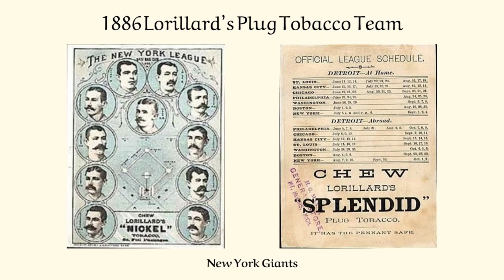1886 Lorillard's Plug Tobacco Team Baseball Card Set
1886 Lorillard's Plug Tobacco Team Baseball Card Set.

01. Chicago White Stockings.
02. Detroit Wolverines.
03. New York Giants.
04. Philadelphia Quakers.